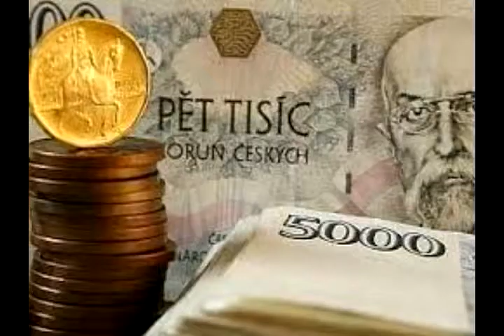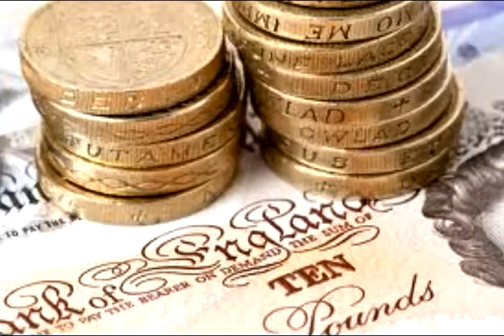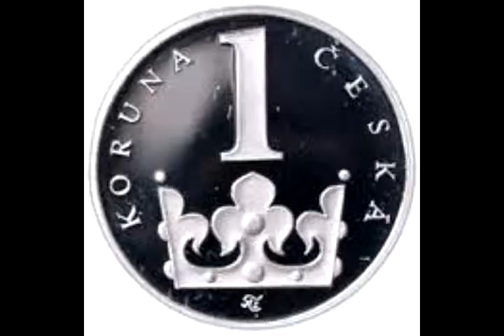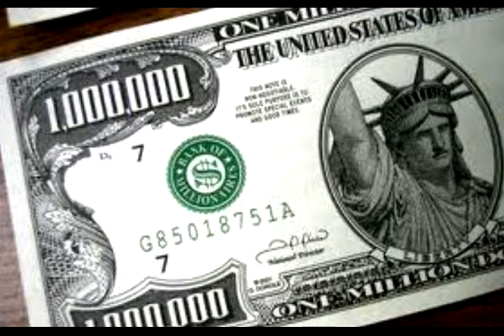Jaromír Nohavica-Milionář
"Milionář" je píseň z alba
"Babylon,"vydaného v roce
2003 českým písníčkářem a
textařem Jaromírem Nohavicou.